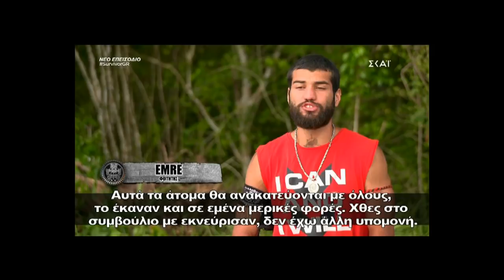Survivor Ελλάδα Τουρκία: Ξέσπασε σε κλάματα ο Εμρέ! Η αποκάλυψη για τις κλίκες!